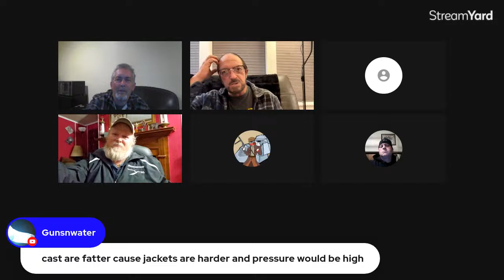LC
X

Get $10 in credit if you click this link and join Streamyard, this will give UJ credit to help pay for this SB. LOL